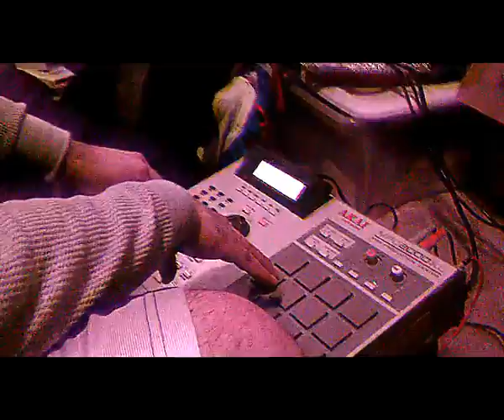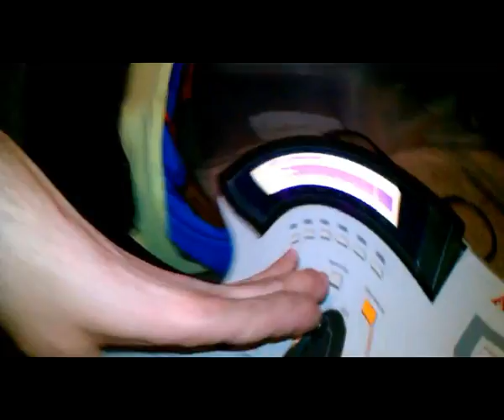DUBB-TOP DOWN (Produced By Da labratz)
some footage of DUBB really doing what he says in his raps, off the SUPER BANGIN 75SLAPPEM COMPILATION, Da Labratz Present TOP DOWN by DUBB